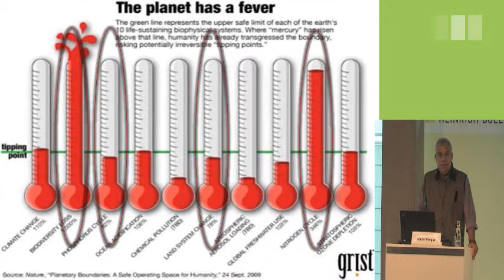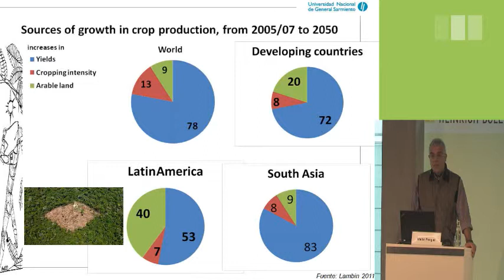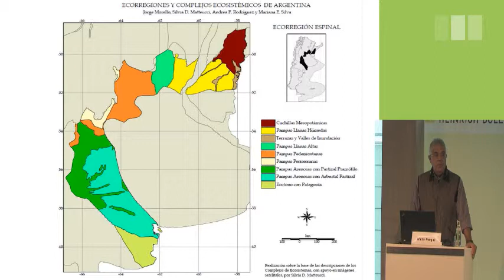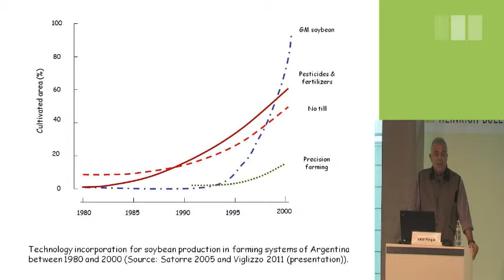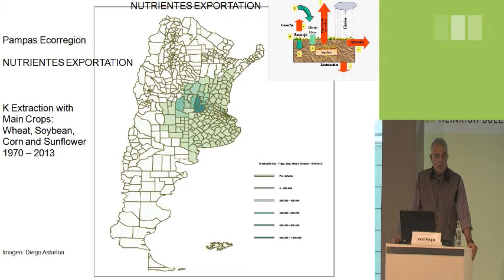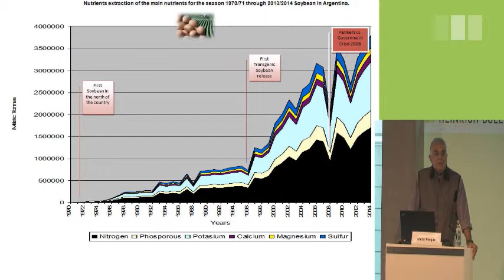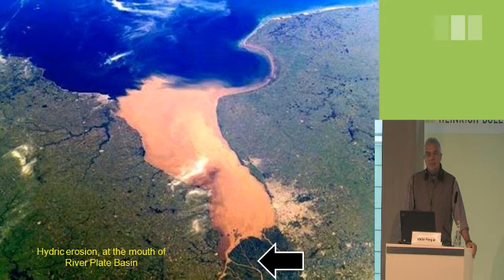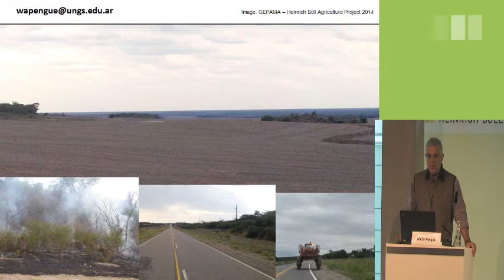Agrarökologie - (5) Die Auswirkungen agrarindustrieller Produktion auf Böden u. Biologische Vielfalt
Ökologische Potentiale einer nachhaltigen und gerechten Ernährungswende

Internationales Symposium zum Auftakt der Grünen Woche

Vortrag von Prof. Walter Pengue, (Universidad Nacional General Sarmiento UNGS, Provinz Buenos Aires, UNEP Ressource Panel)
"Die Auswirkungen agrarindustrieller Produktion auf Böden und Biologische Vielfalt am Beispiel Argentinien"

Zum Symposium:
„In der Kathedrale der 'Grünen Revolution' öffnet sich ein Fenster“, so umschrieb der Generaldirektor der Welternährungsorganisation FAO die Rolle der Agrarökologie innerhalb seiner eigenen Organisation. Im September 2014 belebte die FAO mit einem internationalen Symposium zur Agrarökologie die jahrzehntelang vernachlässigte Debatte über ökologische und soziale Potenziale agrar-ökologischer Landwirtschaft wieder. Gleichzeitig diskutiert die Staatengemeinschaft über gemeinsame Ziele, die nach 2015 eine nachhaltige Entwicklung weltweit sichern sollen. 2015 ist zudem das internationale Jahr der Böden. Grund genug, sich mit der Agrarökologie zu beschäftigen.

Die heutige Landwirtschaft ist auf dem falschen Weg. Trotz der auf dem Papier beeindruckenden Steigerungsraten der globalen landwirtschaftlichen Produktionsmengen hungern weltweit noch immer mehr als 800 Millionen Menschen. Gleichzeitig sind die ökologischen Auswirkungen der input-intensiven Landwirtschaft nicht länger zu übersehen und teilweise lebensbedrohend: der Verlust von Milliarden Tonnen fruchtbaren Bodens und der biologischen Vielfalt sowie die Verschmutzung und Übernutzung von Wasserressourcen führen bereits in einigen Regionen zu Ertragsrückgängen, die sich nur noch mit einem erhöhten Einsatz von sogenannten Technologiepaketen ausgleichen lassen. Der Verlust der biologischen Vielfalt - auch im Boden selber - und der Klimawandel führen zu einer Instabilität der Ökosysteme und gefährden damit die natürlichen Grundlagen der Landwirtschaft.

Eine sozial und ökologisch nachhaltige Neuausrichtung der Landwirtschaft ist unabdingbar. Eine Schlüsselfunktion kommt hierbei der Agrarökologie zu. Sie bietet erhebliche Potenziale, die Bodenfruchtbarkeit zu verbessern, die Anpassung an den Klimawandel zu fördern, eine ausgewogene Ernährung zu gewährleisten und die Einkommen von Bauern und Bäuerinnen in armen Ländern zu erhöhen. Agrarökologische Produktionsstrukturen sind von strategischer Bedeutung, weil sie die Vielfalt auf dem Feld und in der Landschaft wiederherstellen. Ein zentrales Ziel der Agrarökologie ist zudem die Umgestaltung der Agrarpolitik und Ernährungssysteme in einer Weise, die wirtschaftlich tragfähig und sozial gerecht für Bauern und Bäuerinnen und Verbraucher/innen ist.

Die FAO hat auf ihrem Symposium im September das Fenster für die Diskussion einen Spalt breit geöffnet. Die Heinrich-Böll-Stiftung, Oxfam Deutschland und der WWF Deutschland möchten Sie herzlich einladen, das Fenster weiter zu öffnen und mit uns über die Potenziale agrarökologischer Produktion zu diskutieren.

Mit u.a
- Barbara Unmüßig, Heinrich-Böll-Stiftung
- Prof. Pablo Tittonell, Universität Wageningen
- Prof. Walter Pengue, Universidad Nacional General Sarmiento UNGS, Provinz Buenos Aires, UNEP Ressource Panel, UNEP Ressource Panel
- Dietrich Pradt, Geschäftsführer Fachbereich Pflanzenernährung, Industrieverband Agrar e.V.
- Dr. Birgit Wilhelm, WWF
- Julia Bar-Tal, Junge Arbeitsgemeinschaft bäuerliche Landwirtschaft